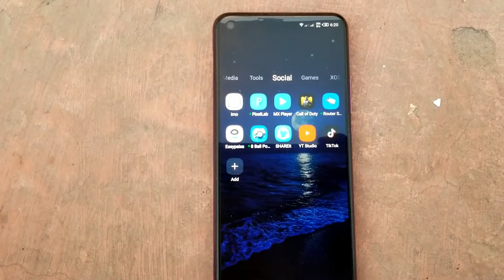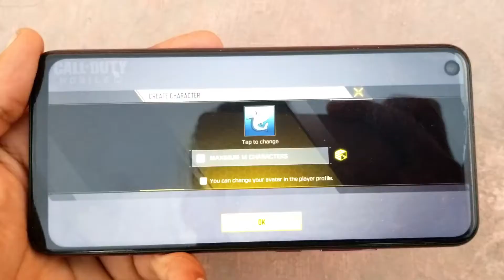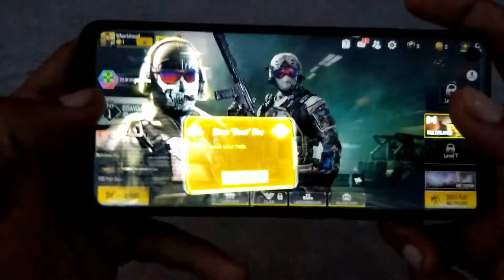Game call of duty mobile infinix s5 | game call of duty in mobile | waqar rajput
intro call of duty in mobile .